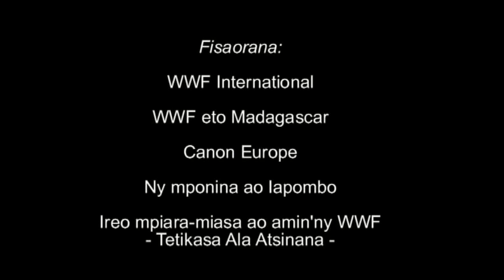How to build a fuel efficient cookstove, in Malagasy!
This film was created by the boys of WWF Explore Vondrozo 2010 (Ranto Tantely and Sergio Rejado Albaina).  This was one of our many seminars for the Holistic Conservation Program in SE Madagascar teaching locals how to build a cookstove out of materials they have around the village: red clay, zebu dung, grass, and sand.  These 'ovens' offer the same steady, high heat as a normal open fire, but use far less firewood for fuel!  Also, you can create 'carbon logs' to help get through the rainy season when wood might be too wet to burn.